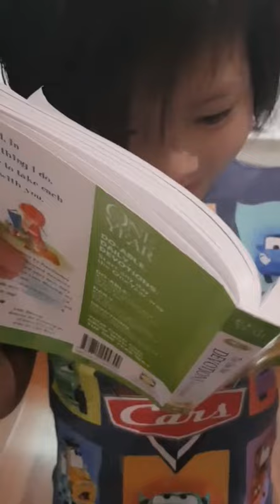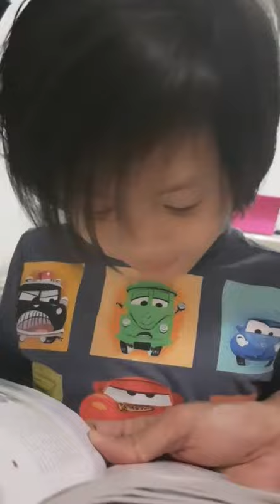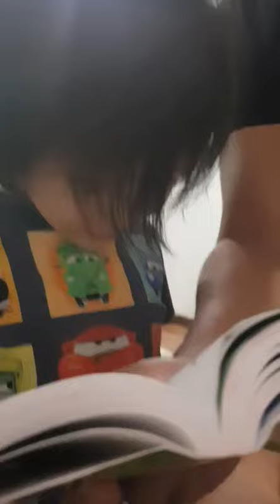Lara Quigaman IGTV: Noah Reading